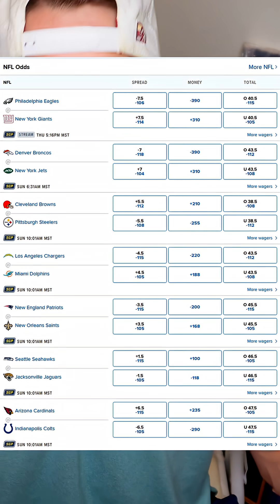How the Stock Market Actually Works (Explained by a Former Wall Street Quant)